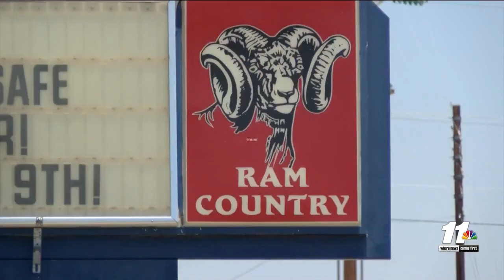Antelope $1 million in debt